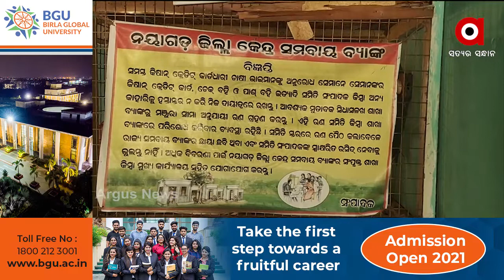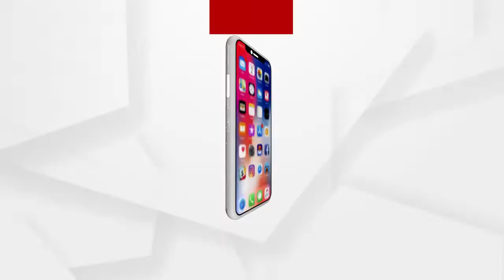ନୟାଗଡ ଜିଲ୍ଲା ରଣପୁରରେ ବଢୁଛି ଚାଷୀଙ୍କ ଦୁର୍ଦ୍ଦଶା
ପୁଣି ଚାଷୀଙ୍କୁ ଶୋଷଣ...ମିଲର୍ସଙ୍କ ମନମାନୀ ଯୋଗୁ ଚାଷୀ ହନ୍ତସନ୍ତ... କୁଇଣ୍ଟାଲ୍ ପିଛା 5ରୁ6 କେଜି କଟନୀଛଟନୀ...ନୟାଗଡ ଜିଲ୍ଲା ରଣପୁରରେ ବଢୁଛି ଚାଷୀଙ୍କ ଦୁର୍ଦ୍ଦଶା.